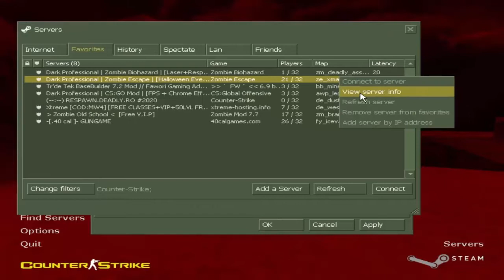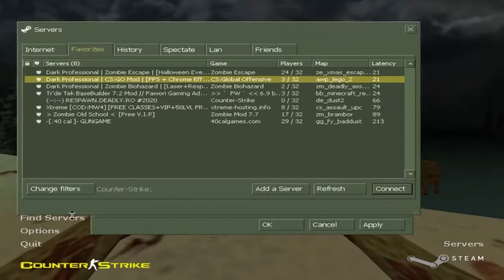Counter-Strike: Zombie Escape Mod - z_xmas_escape_b2 on Dark Professional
👍 LIKE THIS VIDEO & Turn Notifications! 🔔

Dark Professional | CS:GO Mod | [TR] ;

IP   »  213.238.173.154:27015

Dark Professional | Zombie Biohazard | [TR] ;

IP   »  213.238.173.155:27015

Dark Professional | Zombie Escape | [TR] ;

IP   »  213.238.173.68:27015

Herkese Selamlar Bu Videomuzda z_xmas_escape_b2  Haritasında Oynadık!

Umarım Beğenirsiniz!

İYİ SEYİRLER :)

Etiketler / Tags